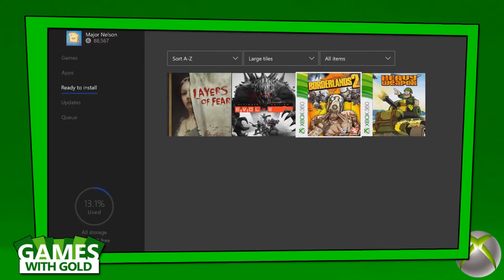Games With Gold FREE GAMES Março 2017 (X360/XONE)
Layers of Fear - Xbox One
Evolve Ultimate Edition - Xbox One
Borderlands 2 - Xbox 360 / Xbox One
Heavy Weapon - Xbox 360 / Xbox One

▼ PARCEIROS ▼

▼ INFORMAÇÕES ÚTEIS ▼